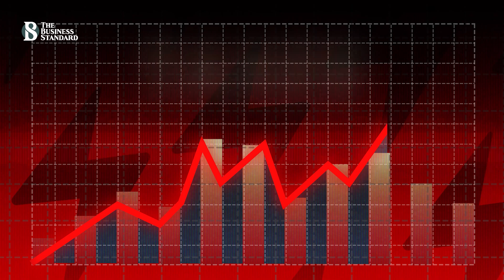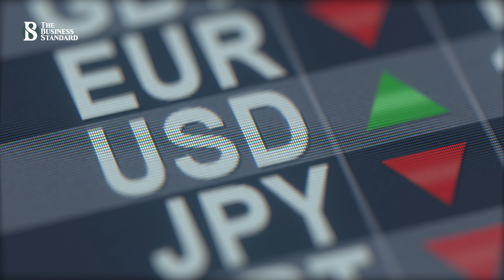চট্টগ্রাম কাস্টমসের রাজস্ব আদায় বাড়লেও পূরণ হয়নি লক্ষ্যমাত্রা | CTG Port | The Business Standard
২০২৩-২৪ অর্থবছরের প্রথম ছয় মাসে ৩৩ হাজার ১শ ৫৫ কোটি ৩৮ লাখ টাকার রাজস্ব আদায় করেছে চট্টগ্রাম কাস্টম হাউজ। যা এই সময়ের লক্ষ্যমাত্রার চেয়ে ৫ হাজার ৪শ ৭৪ কোটি ৬২ লাখ টাকা ১৭.১৭% কম। চট্টগ্রাম কাস্টম হাউজ জানায়, লক্ষ্যমাত্রা পূরণ না হলেও বছর ব্যবধানে রাজস্ব আহরণ বেড়েছে ২ হাজার ৯শ ৮৪ কোটি টাকা।